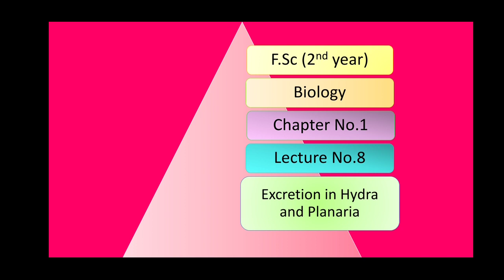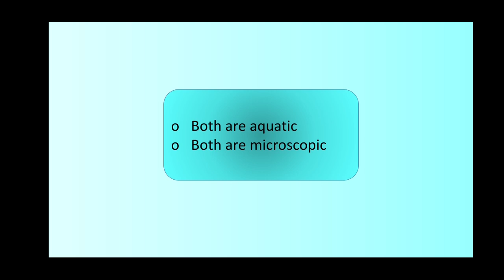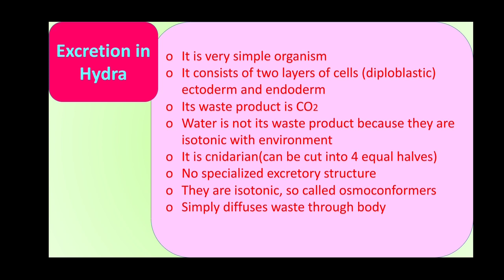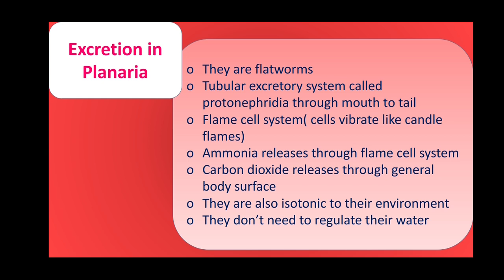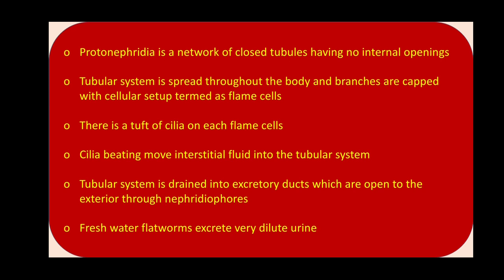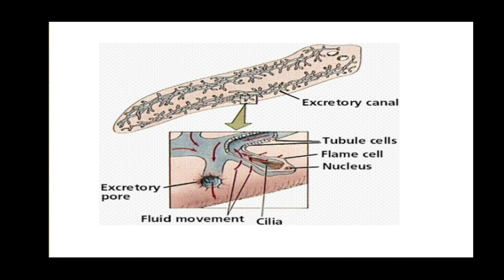2nd year-Biology-chp#1-lec#9 Excretion in Hydra and Planaria